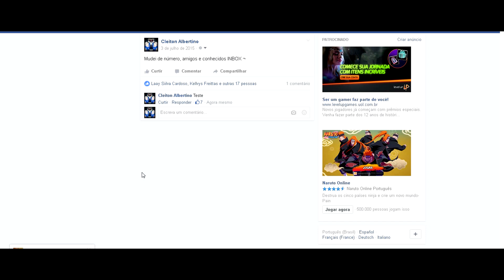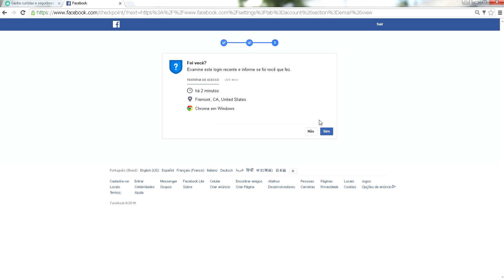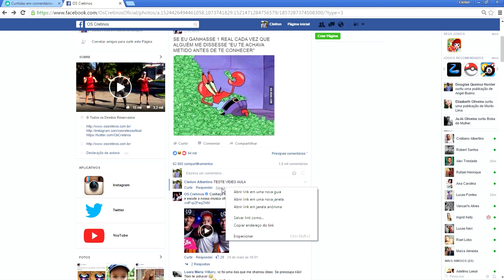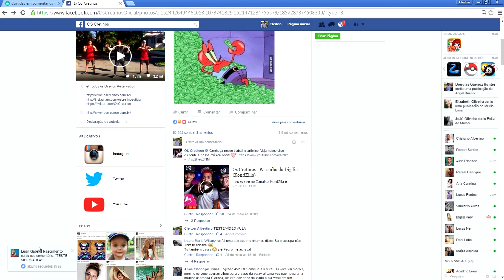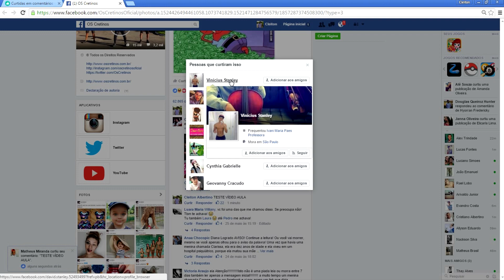Como GANHAR curtidas em comentários no FACEBOOK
►| CONTATO

▬▬▬▬▬▬▬▬▬▬▬ஜ۩۞۩ஜ▬▬▬▬▬▬▬▬▬▬▬▬▬▬▬
►| VISITE: CONTEÚDO INOVADO.
▬▬▬▬▬▬▬▬▬▬▬ஜ۩۞۩ஜ▬▬▬▬▬▬▬▬▬▬▬▬▬▬▬▬

►Aguarde 05 segundos e clique em fechar propaganda.

☆ ☆ Tags extras ☆ ☆

curtidas no facebook como ganhar
curtidas no facebook como conseguir
curtidas no facebook como ver